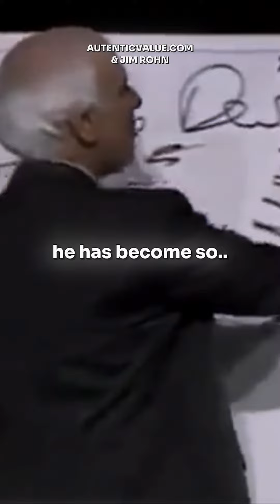The right way of making money.